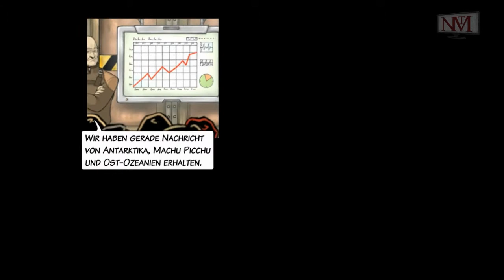Let´s Play A New Beginning - #001 - Auf der Suche nach dem Heiligen Schlüssel